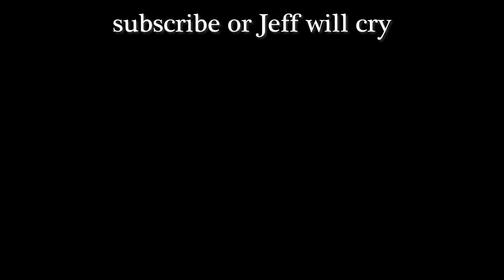Jeff Spacezos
He is very relatable